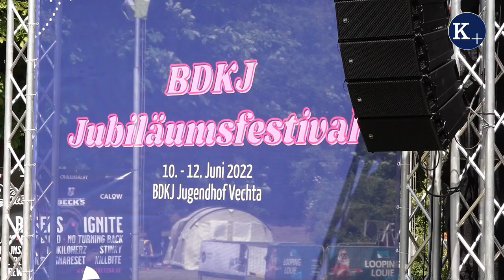BDKJ feiert in Vechta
Katholisch, politisch, aktiv. Unter diesem Motto trafen sich 300 junge Gläubige zum Jubiläumsfestival des Bundes der Deutschen Katholischen Jugend (BDKJ) in Vechta. Das 75-jährige Bestehen des BDKJ-Landesverbands Oldenburg wurde ein ganzes Wochenende lang gefeiert. Mit Musik, Tanz, Poetry Slam und Gottesdienst. Die BDKJ-Mitgliedsverbände boten Workshops an. Von Batik bis zu Gruppenspielen, Action und Sport. Gerade nach der langen Zeit der Corona-Einschränkungen genossen die Teilnehmer die gemeinsamen Tage ganz besonders.